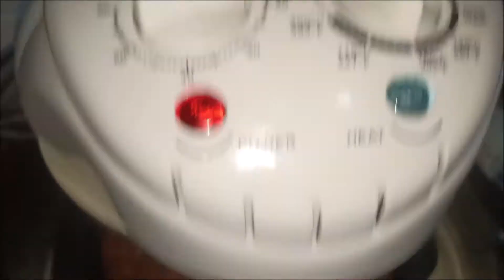BANANA BREAD via Turbo - BakedByCamz - CookedByCamz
Social Accounts

CAMZ